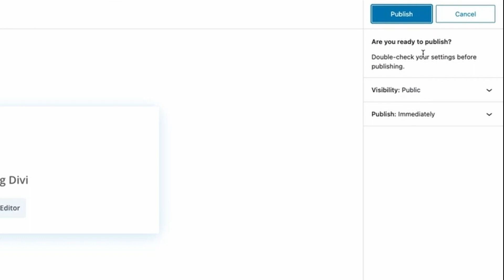How To Remove “Are you ready to publish?” In WordPress Gutenberg Editor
Speed up your web creation process by disabling the extra step “Are you ready to publish?” when you publish pages and posts with the WordPress block editor Gutenberg.

Every time you click the Publish button in the Gutenberg editor you’ll stumble upon this annoying message:

Are you ready to publish? Double-check your settings before publishing.

Then you have to click the Publish button again before your page, post or custom post type is actually published. Let’s remove this extra step to make your publishing process quicker and more streamlined.

⚡ DiviMundo.com is dedicated to spread knowledge about WordPress and the Divi theme. The vision is that everyone should be able to design beautiful websites without exhausting coding issues.